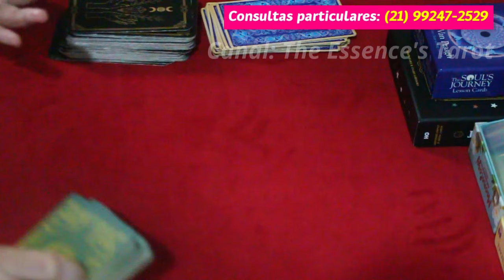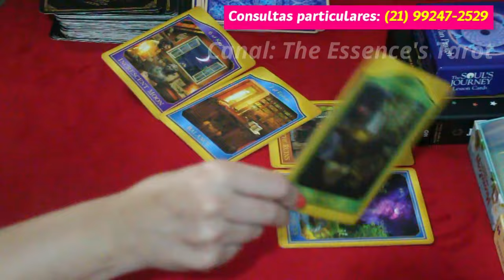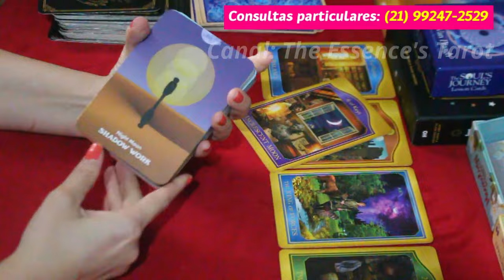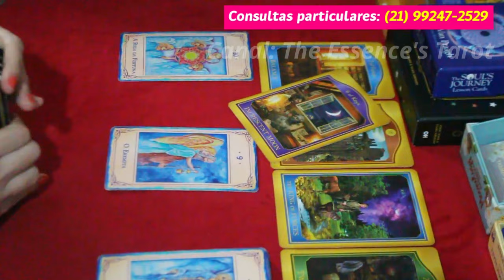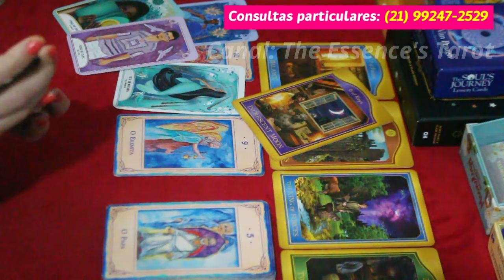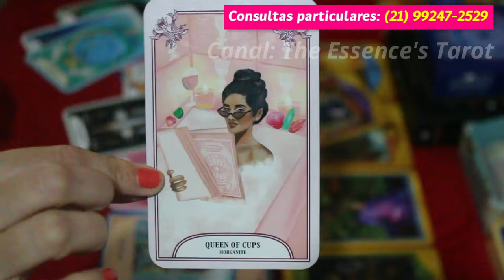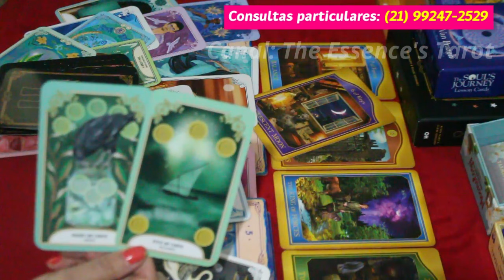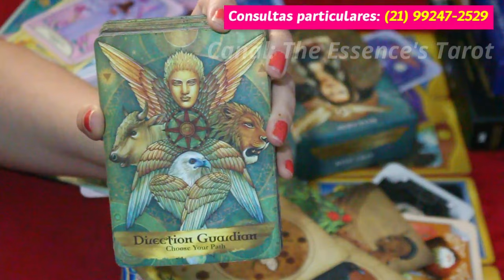PEIXES ♓️💖 // AMOR 💖 - VAI DAR RUIM! ⚡🤦🏼‍♀️⚖️- SE VOCÊ CONTINUAR 'PASSANDO PANO' PRA ESSA PESSOA ⚡😈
💖 Tiragem de tarô de romance para o signo de Peixes.

* ORÁCULOS *

* The Crystal Magic Tarot

* Moonology™ Messages Oracle